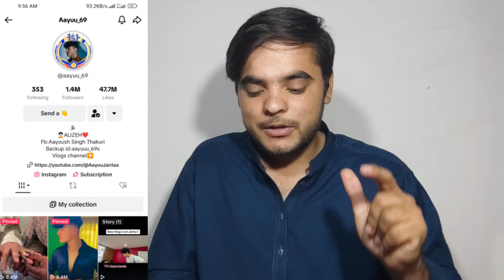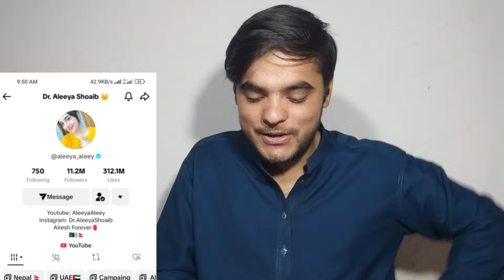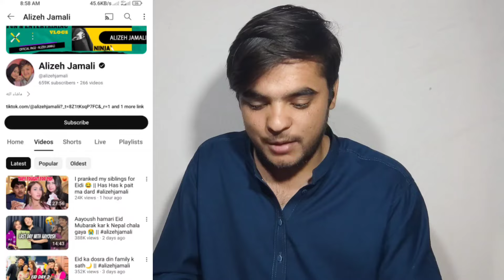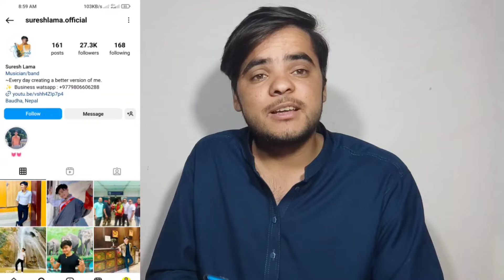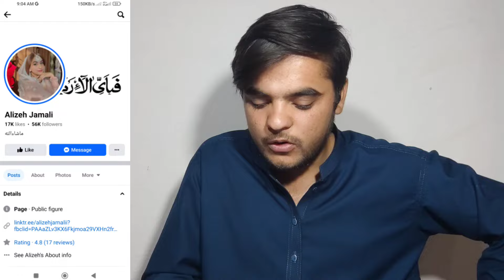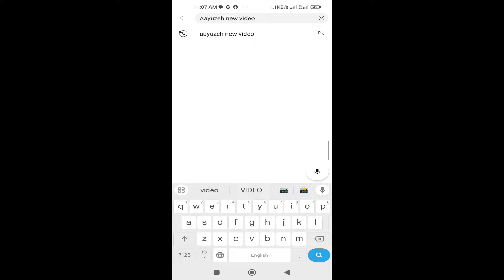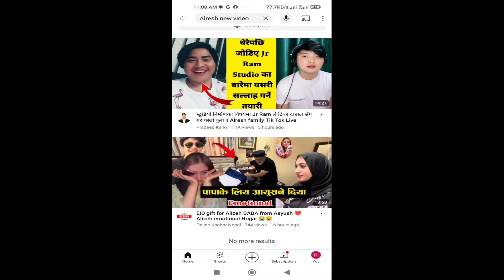Pakistani Reaction Alresh Family Fun Vs Aayuzeh janta Fun in Facebook ,YouTube, Tiktok, Instagram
Suresh lama Dubai concert programe
Suresh lama Dubai concert
Dr Aleeya Eid vlog in Nepal
Dr Aleeya Eid Shopping vlog in Nepal
Aleeya Aleeya
Aleeya and Suresh Lama
Aleeya in Nepal
Aleeya shoaib
Alresh New vlog
Alresh Queen
Alresh Tiktok live
Alresh live
Alresh song
Alresh together vlog
Dr Aleeya Holi Vlog
Dr Aleeya and Suresh lama
Dr Aleeya new vlog
Dr aleeya Holi vlog with Suresh Lama
Pakistani reaction
Suresh Lama live
Suresh Lama reaction
Suresh lama New song
suresh lama and dr aleeya live
suresh lama reaction
waseem reaction Bhai

Note :- Our aim is not to hurt anyone's sentiments with.